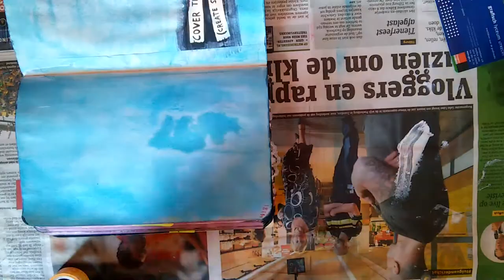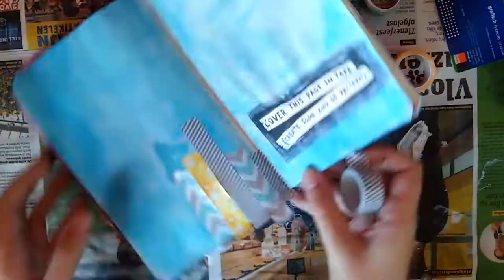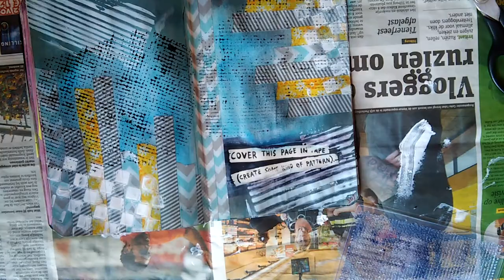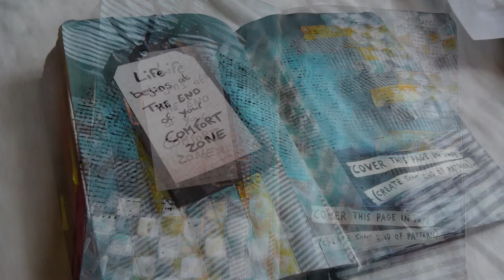Cover this page with tape | Wreck this (art)journal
Hey everyone! Happy new year! Let's start this year with some happy tunes and crafting. And of course some good inspiration! I hope this quote will give you some power to reach your goals this year. I started getting out of my comfort zone a bit... I'm also streaming on Twitch now! This girl is not only creative, but also an active gamer! Let's meet!

MUSIC